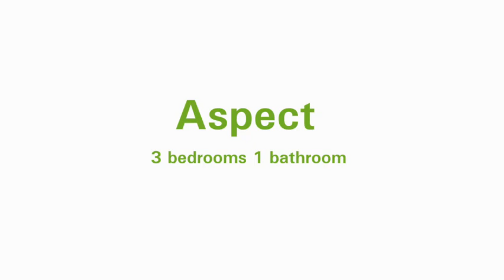Eurocamp.de - Mobilheim Aspect mit 3 Schlafzimmern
Entdecken Sie die neue Generation der Eurocamp Unterkünfte - das brandneue Luxus-Mobilheim "Aspect". Dieses neue Modell mit 3 Schlafzimmern ist die größte Unterkunft in unserem Campingurlaub Angebot, mit einem modernen und zeitgemäßen Design und rundum toller Ausstattung!